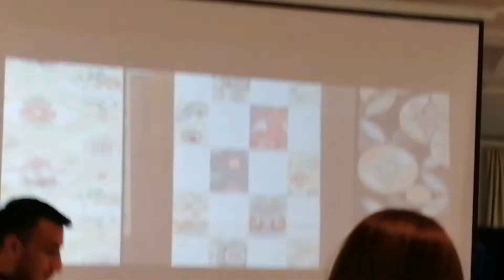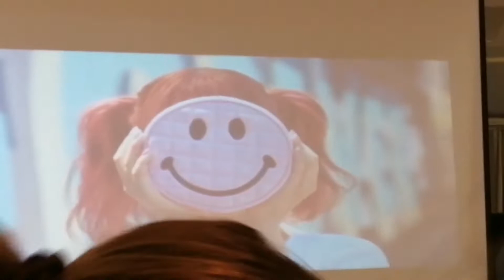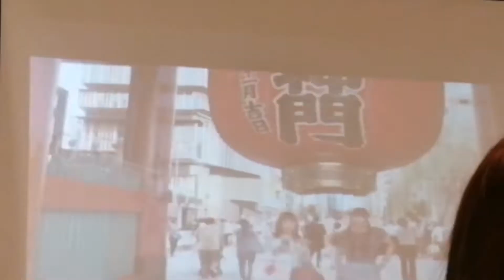Japanese Culture Festival🎏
İN MY YOUTUBE CHANNEL❤️🔽